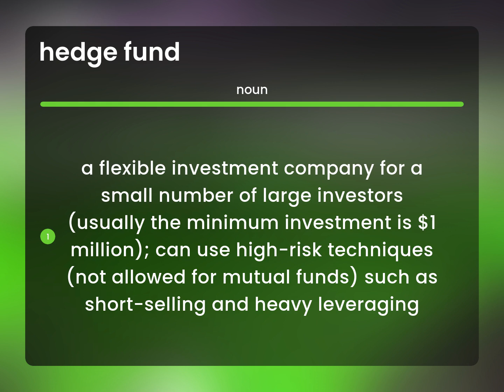Hedge fund • definition of HEDGE FUND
What is HEDGE FUND meaning?

Susan Miller (2023, June 29.) Hedge fund in the dictionary